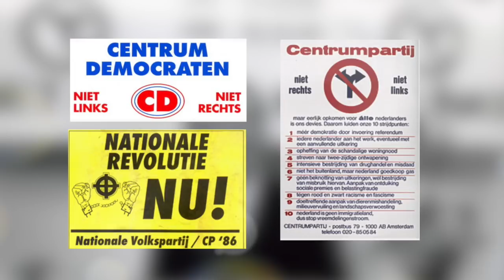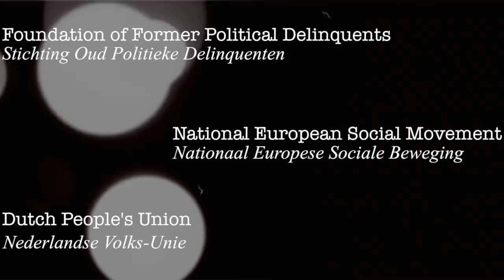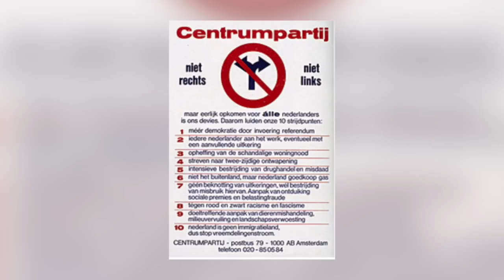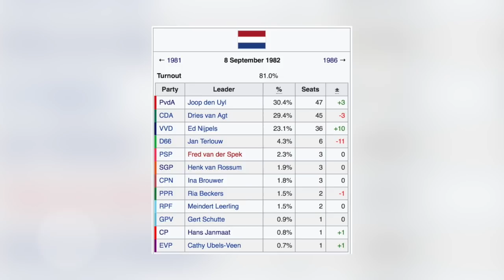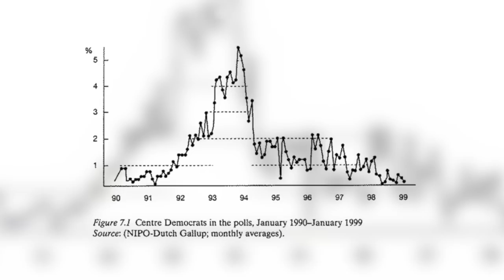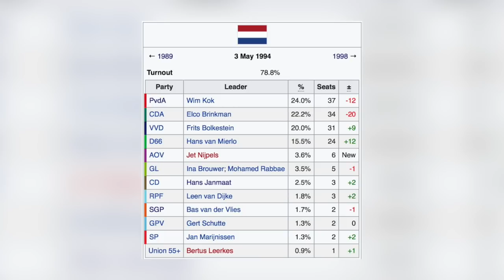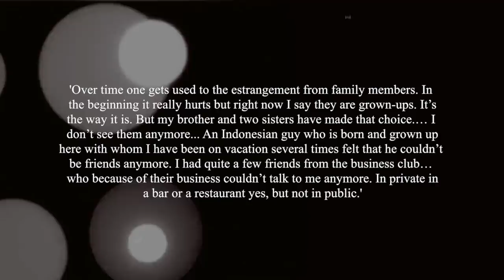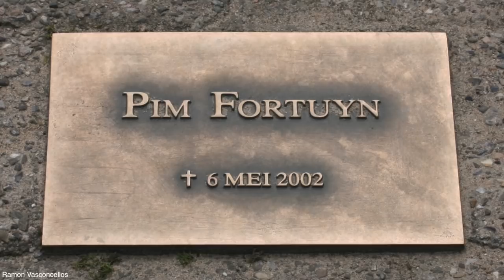The Failure of the Far-Right in the Netherlands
Everyone has heard of Geert Wilders. Many have heard of Pim Fortuyn. Some are even familiar with Thierry Baudet and the new Forum for Democracy. Few outside of the Netherlands though have heard the story of the Centre Parties. This video covers the political career of Hans Janmaat, and the tragic trajectory it followed. This is the first in a three part series covering the far-right and populist parties in the Netherlands. The next video will deal with the life and death of Pim Fortuyn.

Special thanks to Patrons:
Aymeric Oyant, Spencer Sorenson, Carrie Doyne, TireQw33n, Somebody Special, Sebastian Kloska,